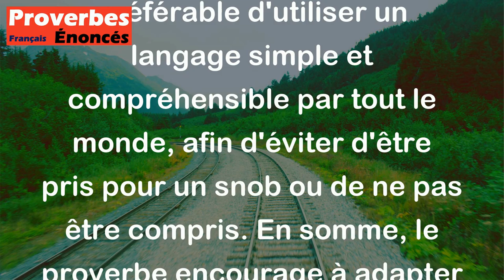Écris comme les habiles et parle comme tout le monde. - Proverbe Français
Ce proverbe signifie qu'il est important de maîtriser la langue écrite et de pouvoir s'exprimer de manière claire et élégante dans l'écriture. Cependant, lorsqu'il s'agit de la communication orale, il est préférable d'utiliser un langage simple et compréhensible par tout le monde, afin d'éviter d'être pris pour un snob ou de ne pas être compris. En somme, le proverbe encourage à adapter son langage au contexte et aux interlocuteurs, tout en préservant les qualités de l'écriture.